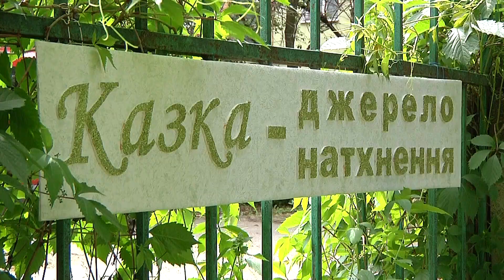Станція Юних Техніків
Свято з майстер-класами, фотозонами, туристичними розвагами та перегонами моделей суден відбулося в Кропивницькому на базі станції юних техніків. Зібралося понад три сотні учнів міських шкіл і вихованців дитсадків. Як усе відбувалося, бачили наші журналісти.